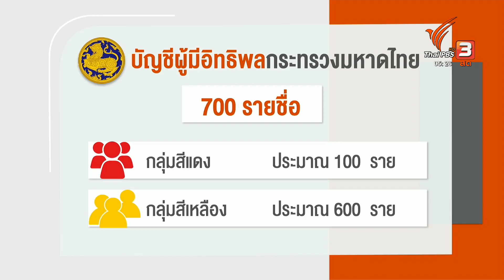มท.เตรียมประชุมสรุปทะเบียนผู้มีอิทธิพล ทั่วประเทศ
กระทรวงมหาดไทยจัดทำทะเบียนผู้มีอิทธิพลทั่วประเทศ พบว่า มีประมาณ 700 รายชื่อ แต่ยังไม่เปิดเผยรายละเอียด ต้องนำข้อมูลทั้งหมดไปเข้าคณะกรรมการชุดใหญ่วันที่ 3 ตุลาคมนี้ โดยแบ่งโซนพื้นที่เป็น 2 สี